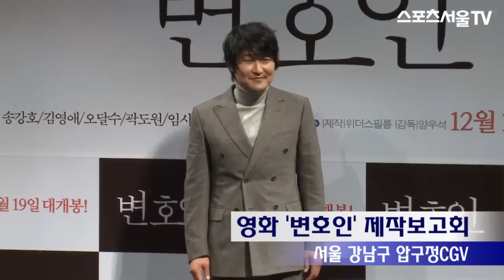'변호인' 양우석 감독, '주인공 이름이 송우석인 이유는...'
[스포츠서울닷컴│조재형 기자] 영화 '변호인' 제작보고회가 19일 오전 서울 강남구 압구정CGV에서 열렸다. 이날 행사에서 "각자의 변호인은 누구인가?"라는 질문에 임시완은 "우리 부모님"이라는 풋풋한(?) 답변을 했고, 곽도원은 "누님들과 가족", 오달수는 "연기자로서 나 자신", 김영애는 "우리 아들" 마지막으로 송강호는 "관객들이다"라고 답했다.

'변호인'은 1980년대 초 부산, 돈없고 배경없는 세무 변호사 송우석(송강호 분)이 '전국구' 변호사로 이름을 날릴 즈음 단골 국밥집 아들 진우(임시완 분)가 한 사건에 휘말리게 되며 겪게 되는 사건을 담은 영화다. 배우 송강호, 김영애, 오달수, 곽도원, 임시완 등이 출연하는 '변호인'은 다음달 19일 개봉 예정이다.